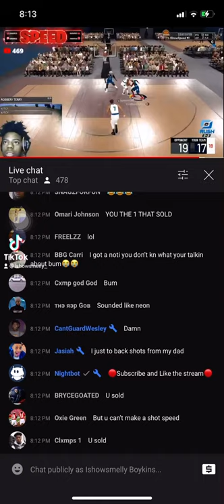Frank has a seizure in 2v2 rush💀💀💀😭😭😭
His real name is frank Darren Watkins